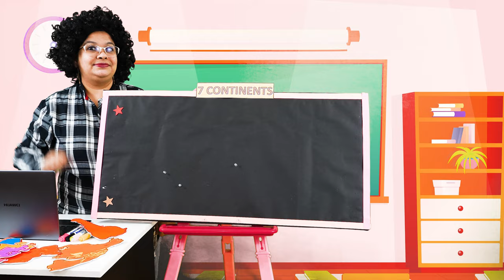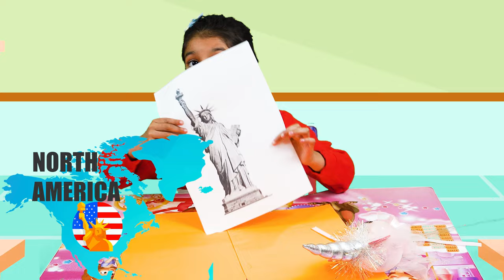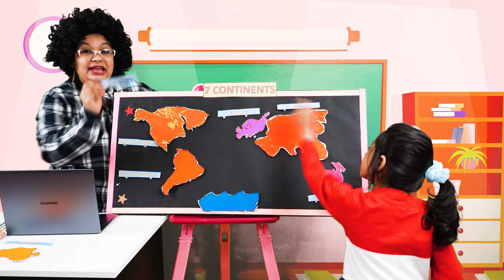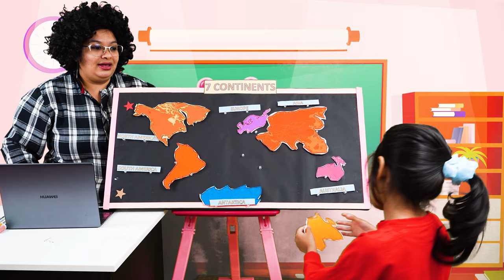How to Teach Kids about 7 Continents of the World | Kids Learning Video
Which are the 7 Continents of the World? Kids Pretend Play and 7 Continents of the World / World Map – North America, South America, Europe, Asia, Africa, Australia, and Antarctica.

Video Details:
Learn about 7 Continents of the world for toddlers and kids.
Which is the largest continent.
Which is the smallest continent in the world
What are the 7 Continents of the World?